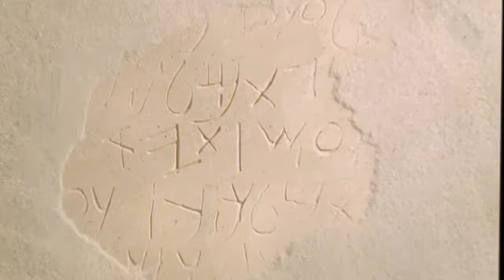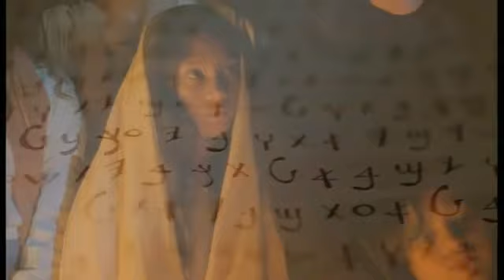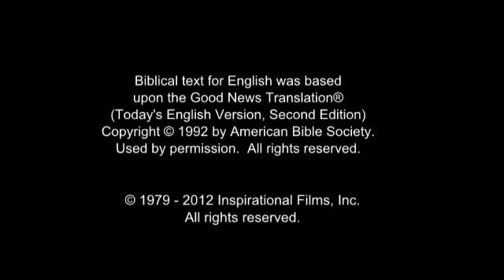JESUS Film Arabic, Egyptian Colloquial- نعمة ربنا يسوع المسيح مع جميعكم. آمين (Revelation 22:21)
The Film based on Luke's Gospel: JESUS Virgin Birth, Death, Resurrection, and Ascension. FEAR NOT! CALL JESUS! (Romans 10:13) لان كل من يدعو باسم الرب يخلص. Amen! According to this Scripture: you Call you are Save! Amen! Amen!

Now Bible is your GPS - Read it; Do it; Live into it.. (Matthew 24:13) ولكن الذي يصبر الى المنتهى فهذا يخلص.

(Habakkuk 2:14) لان الارض تمتلئ من معرفة مجد الرب كما تغطي المياه البحر

(John 10:1) الحق الحق اقول لكم ان الذي لا يدخل من الباب الى حظيرة الخراف بل يطلع من موضع آخر فذاك سارق ولص.

(John 10:2) واما الذي يدخل من الباب فهو راعي الخراف.

(John 10:3) لهذا يفتح البواب والخراف تسمع صوته فيدعو خرافه الخاصة باسماء ويخرجها.

(John 10:4) ومتى اخرج خرافه الخاصة يذهب امامها والخراف تتبعه لانها تعرف صوته.

(John 10:5) واما الغريب فلا تتبعه بل تهرب منه لانها لا تعرف صوت الغرباء.

(John 10:6) هذا المثل قاله لهم يسوع. واما هم فلم يفهموا ما هو الذي كان يكلمهم به

(John 10:7) فقال لهم يسوع ايضا الحق الحق اقول لكم اني انا باب الخراف.

(John 10:8) جميع الذين أتوا قبلي هم سراق ولصوص. ولكن الخراف لم تسمع لهم.

(John 10:9) انا هو الباب. ان دخل بي احد فيخلص ويدخل ويخرج ويجد مرعى.

(John 10:10) السارق لا يأتي الا ليسرق ويذبح ويهلك. واما انا فقد أتيت لتكون لهم حياة وليكون لهم افضل.

(John 10:11) انا هو الراعي الصالح. والراعي الصالح يبذل نفسه عن الخراف.

(John 10:12) واما الذي هو اجير وليس راعيا الذي ليست الخراف له فيرى الذئب مقبلا ويترك الخراف ويهرب. فيخطف الذئب الخراف ويبددها.

(John 10:13) والاجير يهرب لانه اجير ولا يبالي بالخراف.

(John 10:14) اما انا فاني الراعي الصالح واعرف خاصتي وخاصتي تعرفني

(John 10:15) كما ان الآب يعرفني وانا اعرف الآب. وانا اضع نفسي عن الخراف.

(John 10:16) ولي خراف أخر ليست من هذه الحظيرة ينبغي ان آتي بتلك ايضا فتسمع صوتي وتكون رعية واحدة وراع واحد.

(John 10:17) لهذا يحبني الآب لاني اضع نفسي لآخذها ايضا.

(John 10:18) ليس احد يأخذها مني بل اضعها انا من ذاتي. لي سلطان ان اضعها ولي سلطان ان آخذها ايضا. هذه الوصية قبلتها من ابي.

(John 10:19) فحدث ايضا انشقاق بين اليهود بسبب هذا الكلام.

(John 10:20) فقال كثيرون منهم به شيطان وهو يهذي. لماذا تستمعون له.

(John 10:21) آخرون قالوا ليس هذا كلام من به شيطان. ألعل شيطانا يقدر ان يفتح اعين العميان

(John 10:22) وكان عيد التجديد في اورشليم وكان شتاء.

(John 10:23) وكان يسوع يتمشى في الهيكل في رواق سليمان.

(John 10:24) فاحتاط به اليهود وقالوا له الى متى تعلّق انفسنا. ان كنت انت المسيح فقل لنا جهرا.

(John 10:25) اجابهم يسوع اني قلت لكم ولستم تؤمنون. الاعمال التي انا اعملها باسم ابي هي تشهد لي.

(John 10:26) ولكنكم لستم تؤمنون لانكم لستم من خرافي كما قلت لكم.

(John 10:27) خرافي تسمع صوتي وانا اعرفها فتتبعني.

(John 10:28) وانا اعطيها حياة ابدية ولن تهلك الى الابد ولا يخطفها احد من يدي.

(John 10:29) ابي الذي اعطاني اياها هو اعظم من الكل ولا يقدر احد ان يخطف من يد ابي.

(John 10:30) انا والآب واحد